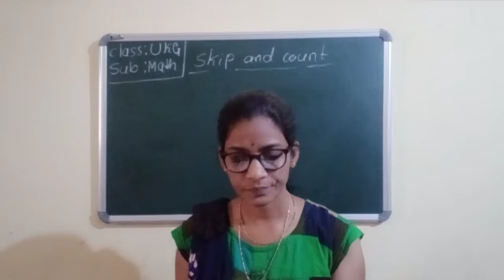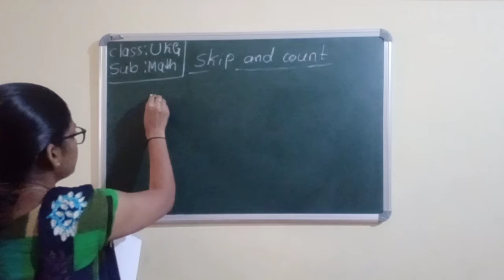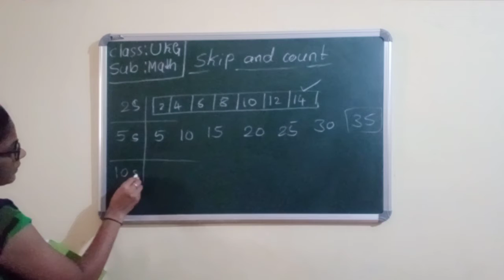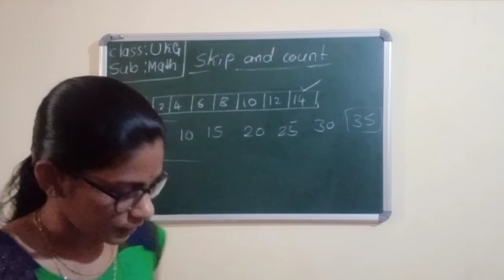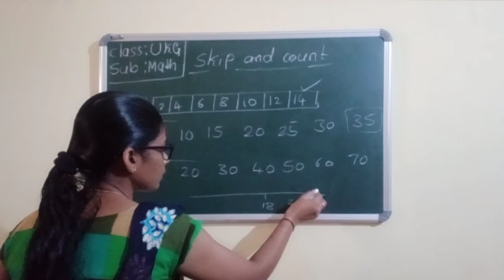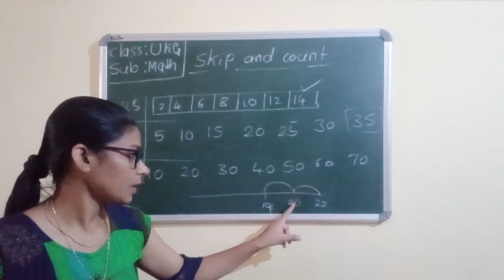CLASS - UKG MATHEMATICS